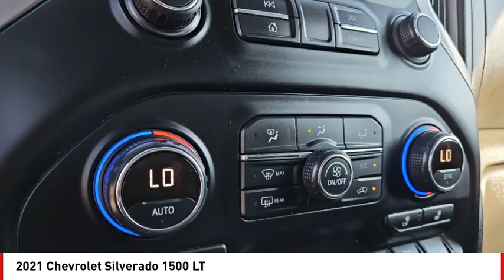2021 Chevrolet Silverado 1500 San Angelo TX G240347A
2021 Chevrolet Silverado 1500 LT